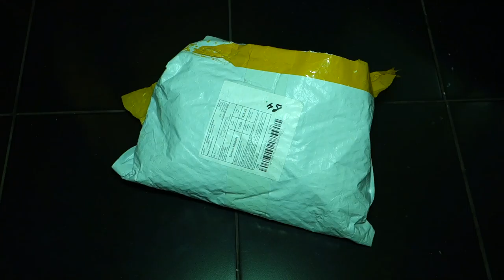AYA-1203 18650 Battery Case